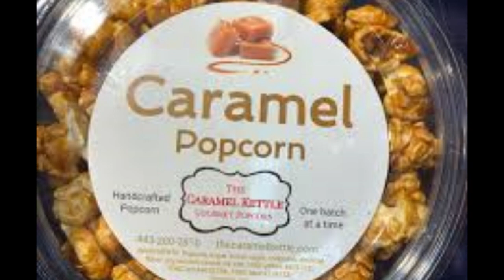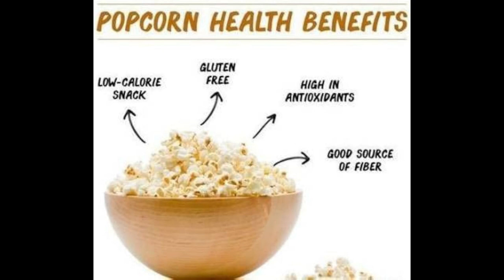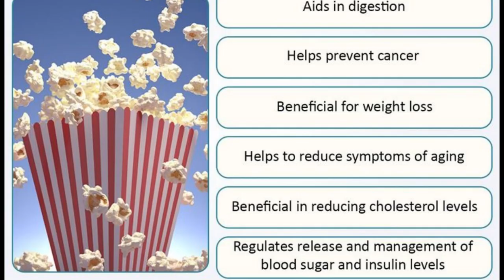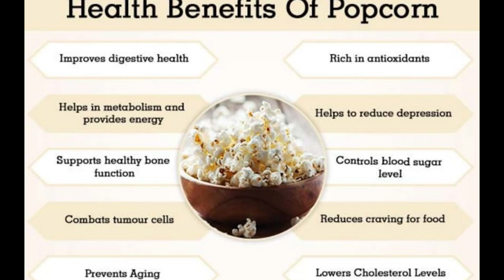HAPPY CARAMEL POPCORN DAY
Caramel popcorn, also known as caramel corn, is a popular snack that originated in the United States. It is made by coating popcorn with a mixture of caramelized sugar, butter, and often additional flavorings such as vanilla or salt.

The exact origins of caramel popcorn are not precisely documented, but it gained widespread popularity in the late 19th and early 20th centuries, particularly at fairs, circuses, and other events. It became a beloved treat in the United States, with many variations and recipes developed over time.

One of the earliest documented references to caramel popcorn is from Cracker Jack, a brand of caramel-coated popcorn and peanuts that was first produced in the late 19th century. Cracker Jack became widely known for its "prize in every box" concept, where small toys or trinkets were included in each package.

Today, caramel popcorn is enjoyed around the world and is commonly found in movie theaters, snack shops, and grocery stores. While its origins are American, its popularity has led to variations and adaptations in different cultures and cuisines.

Popcorn, when prepared in a healthy manner (e.g., air-popped or lightly seasoned), can offer several health benefits

It's important to note that the health benefits of popcorn can be diminished when it is prepared with unhealthy toppings or flavorings, such as butter, salt, or sugary coatings. To maximize the health benefits of popcorn, opt for air-popped popcorn or lightly seasoned varieties, and enjoy it as part of a balanced diet.